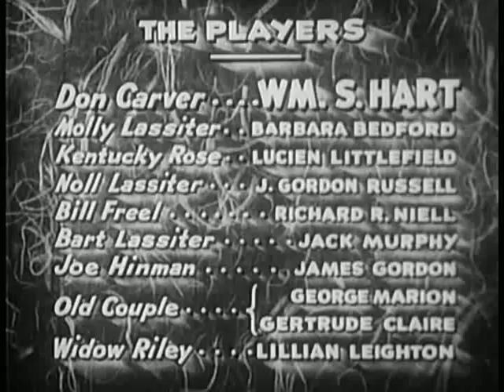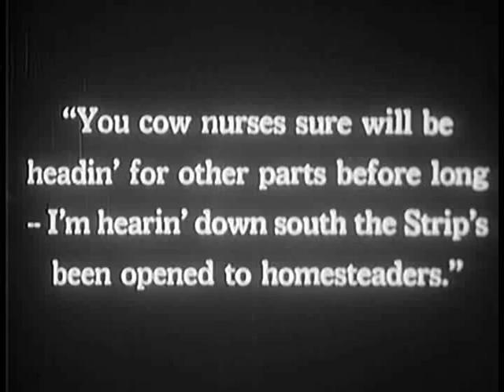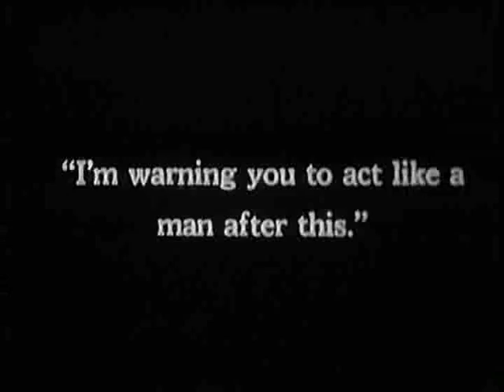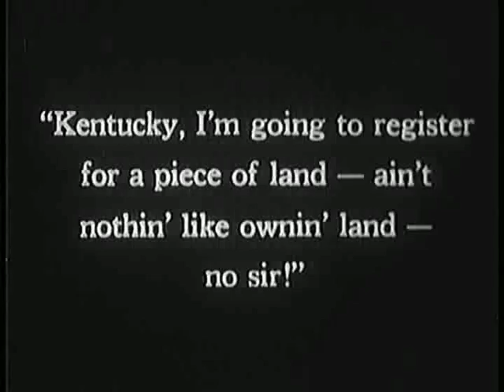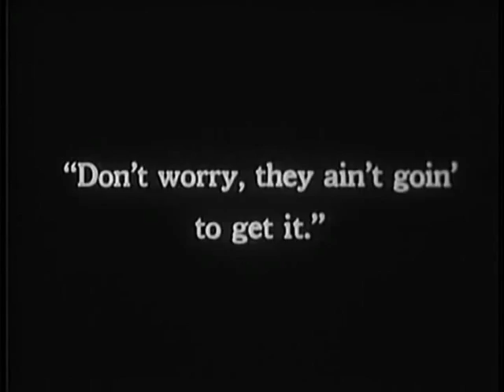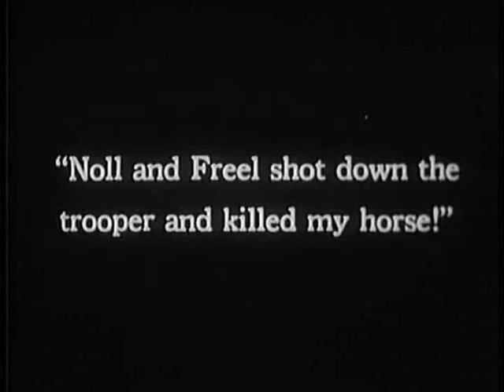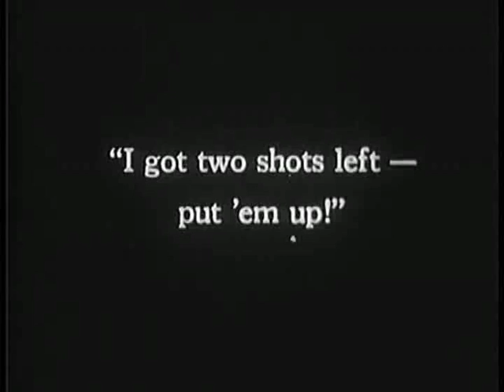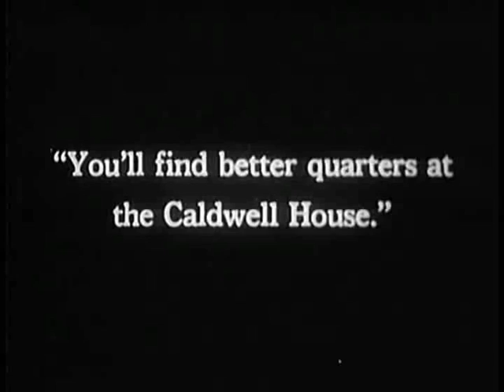TUMBLEWEEDS (1925) William S Hart - Barbara Bedford - Lucien Littlefield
1939 re-issue with spoken introduction by William S Hart.

Set in Caldwell, Kansas on the Kansas-Oklahoma border, the movie features cowboy Don Carver (Hart) as a "tumbleweed" (i.e., a drifter) who decides to settle down after falling in love with Molly Lassiter (Barbara Bedford). Carver decides to get in on the Cherokee Strip land rush but when he's arrested and parted from his new love, he's in danger of missing the big race. Lucien Littlefield plays a strong supporting role in the movie as Hart's comic sidekick and best friend.